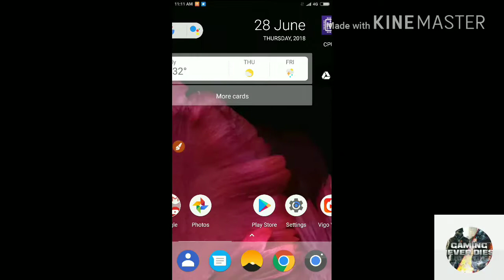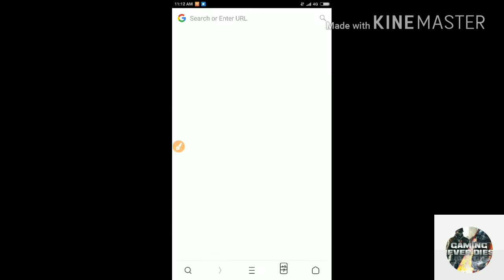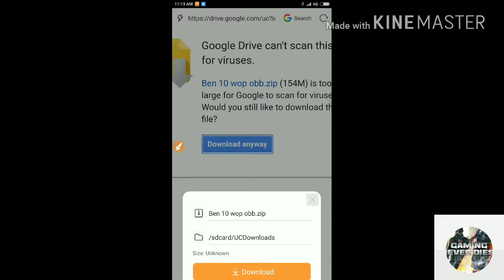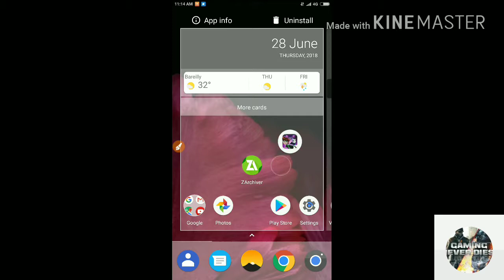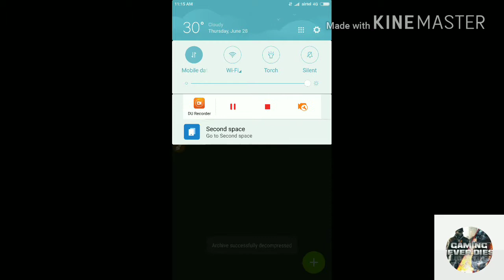| 200 MB | Download Ben 10 Wrath of Psychobos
Friends this is my new video on YouTube and I will like to share a new game that game name is  Ben 10 Wrath of Psychobos . It's a very interesting game and I also like to play but I will not play it because I do not have enough space for who many days I already have 15 to 20 games on my phone though my phone is not hanging I would like to give the link to download it so the link  for downloading it is given below -

All the processes are in the video so please watch the video till end .